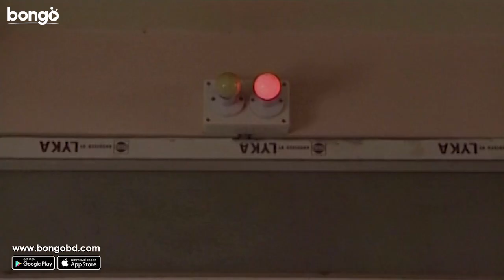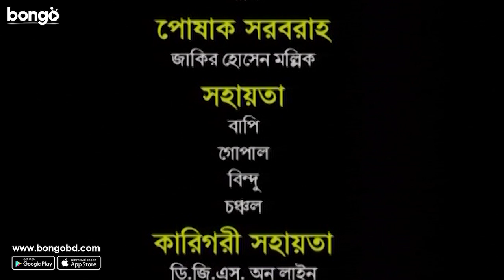Atmaja | আত্মজা | Bangla Telefilm | Chandan Das, Shukla Ray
"আত্মজা" ভারতীয় বাংলা টেলিফিল্ম- এক অসহায় নারী ও তার মানসিকভাবে বিপর্যস্ত মেয়ের নির্মম বাস্তবতার গল্প। নিসঙ্গ পমিতা ও তার মেয়ে যখন জয়ের সঙ্গে সাক্ষাতের পরে তার ঘরে ঠাঁই পায় তখন এক অপ্রত্যাশিত ঘটনা জয়ের সবকিছু এলোমেলো করে দেয়।

Telefilm: Atmaja
Language: Bengali
Genre: Drama
Star Cast: Chandan Das, Debobroto Mukharjee, Sobbosachi Dey Ray, Shukla Ray, Tina, Rima Shaha, Shormistha Bhattacharya, Sohini Bosu & Others

Synopsis:
"Atmaja" an Indian-Bangla telefilm: Pomita, a single mother, leads a struggling life with her mentally disabled daughter and is on the verge of losing her job. Amid her miserable circumstances, her past lover returns to her life. Pomita might have a 'happily ever after' or might not.